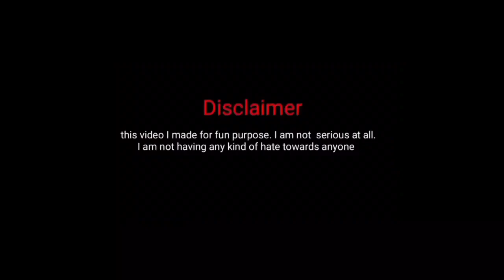HAMJWK SE ANG //KOKBOROK BEST SHOT FILM IN TRIPURA 2024